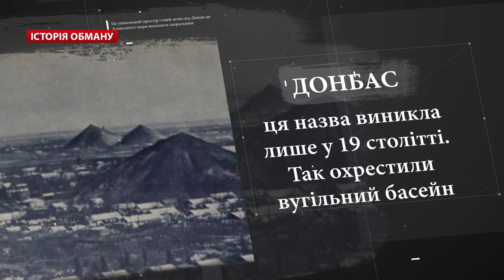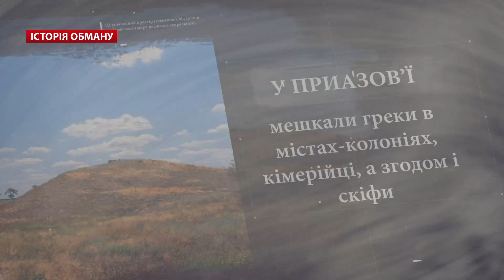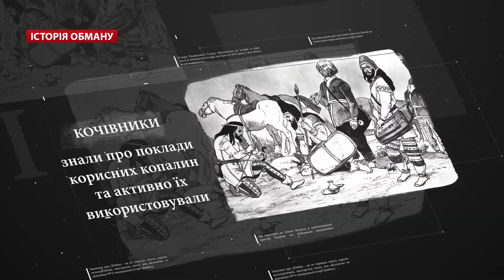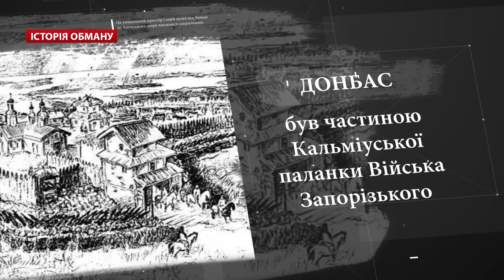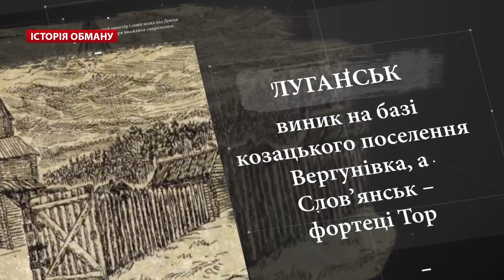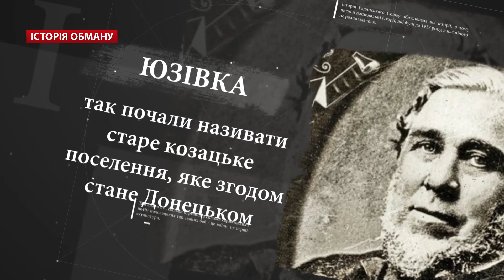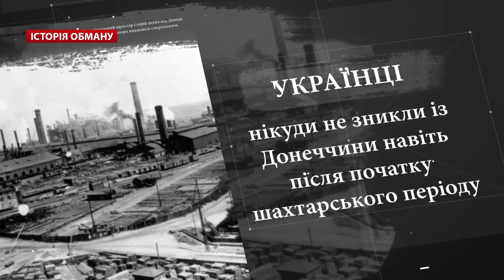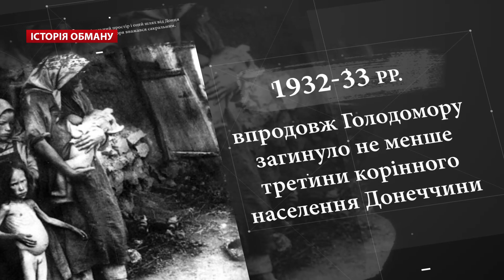Чий Донбас: розвінчання російських міфів про Схід України, Історія обману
Версію історії про те, чий Крим, яку старанно транслює "русский мир", має дуже мало спільного з реальністю. Східна Україна – це козацькі землі, а цивілізація там почала розвиватися тоді, ще коли "русскими" на світі й не пахло.